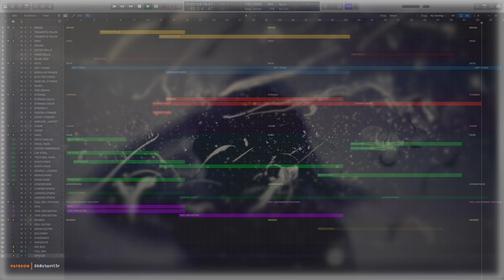Intersections - Gh0stwrit3r [Cinematic Music | Spitfire Audio LABS]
📀 INTERSECTIONS - Gh0stwrit3r
»» Music composed, mixed and mastered by David Jansen (a.k.a. Gh0stwrit3r)
»» Registered as an original composition at BUMA/STEMRA, the Dutch P.R.O. organisation
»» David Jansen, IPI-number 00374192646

THE REPRODUCTION OF THE MUSIC HEREIN CONTAINED IS PROHIBITED WITHOUT THE EXPRESS CONSENT OF THE AUTHOR.